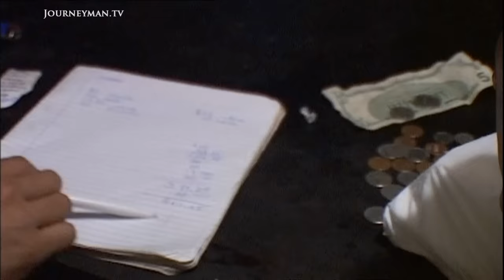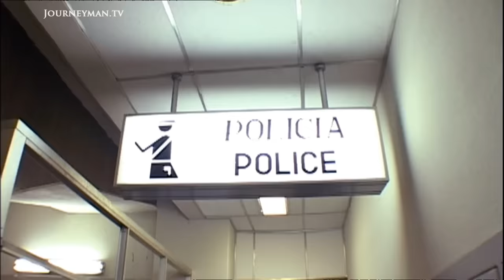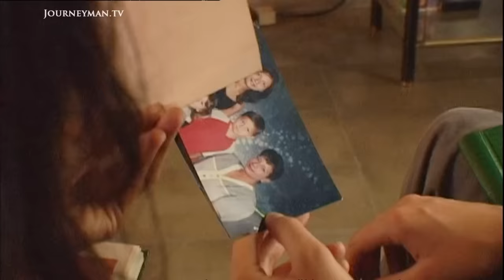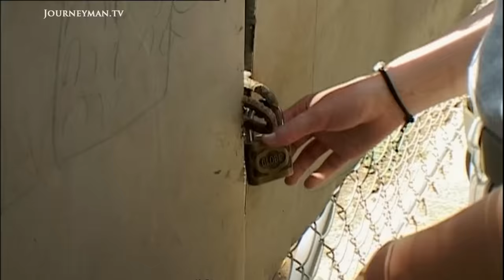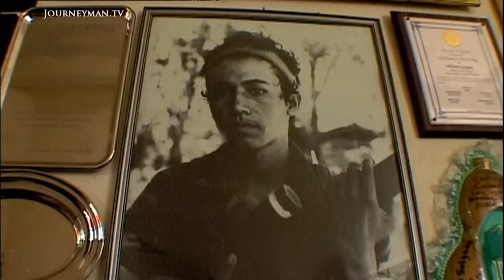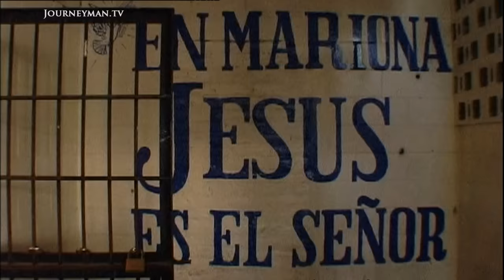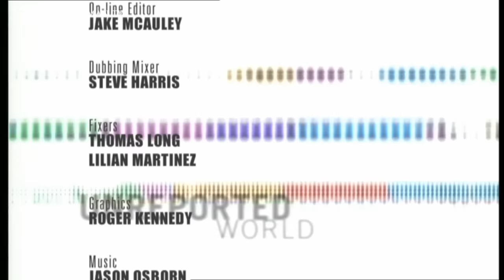Gang Violence in El Salvador (2003)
Killing to Belong (2003) - American gangs have turned El Salvador into a battlefield, destroying lives and communities in their search for belonging.

A group of girls in their early teens giggle together, recalling a fond memory. They’re remembering how they butchered a member of a rival gang. “They stabbed him, got a brick and crushed his head and then threw the body in a ditch,” translates our interpreter. There are now approximately 50,000 gang members in El Salvador. The gangs originated in the Salvadorian quarter in Los Angeles. When America deported their members, they shipped the gangs to El Salvador. The result has been devastating. A third of the capital’s residents have been raped, seriously assaulted or robbed at gun point.